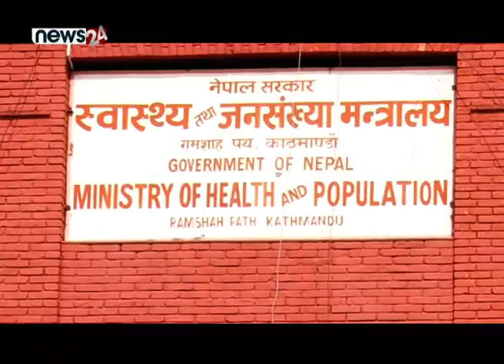कोरोनाबाट संक्रमित हुनेको संख्यासँगै संक्रमणको दर घट्यो, उपत्यकामा जोखिम कायम - NEWS24 TV